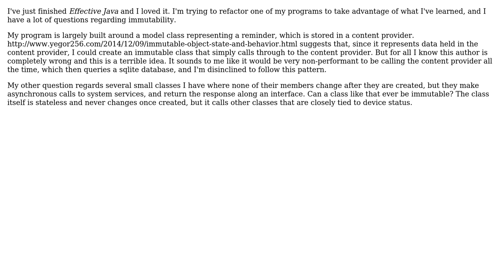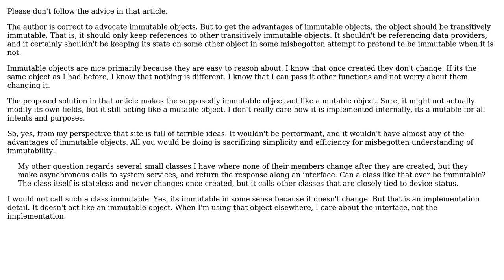Software Engineering: Immutable class with behavior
With thanks & praise to God, and with thanks to the many people who have made this project possible! | Content (except music & images) licensed under CC BY-SA | Music | Images & others | With thanks to user Winston Ewert user TBridges42 and the Stack Exchange Network Trademarks are property of their respective owners. You are responsible for your own actions.